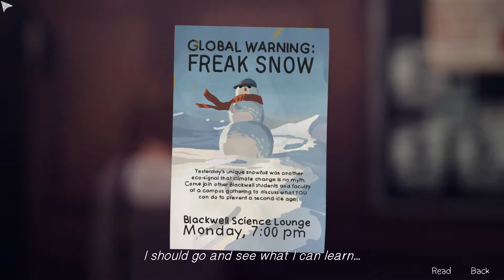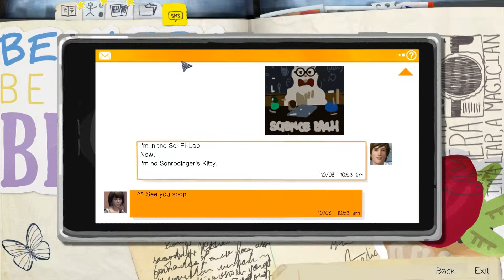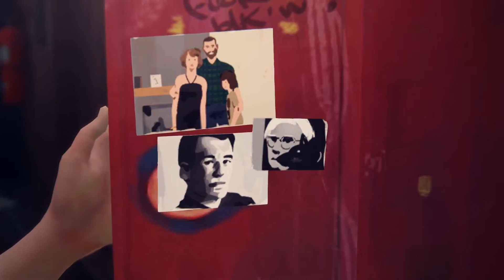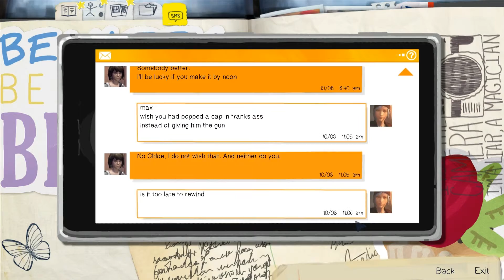Life is Strange (Ep. 2) - Part 05 - Back to Class